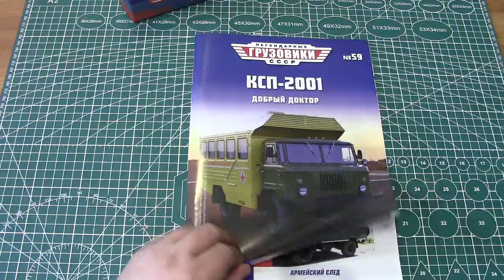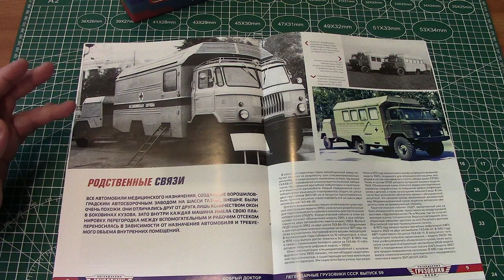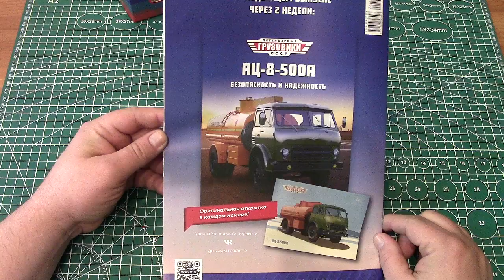Легендарные грузовики СССР №59 КСП 2001 ГаЗ 66 MODIMIO